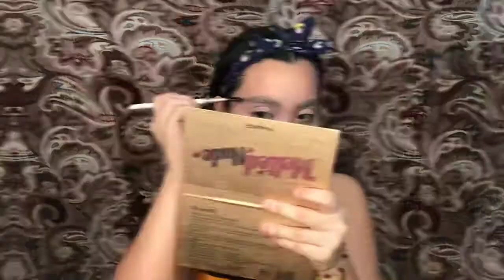Makeup: Usapang JS Prom (BALIKAN ANG NAKARAAN!)|PammyRobles VLOG #104|Philippines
Hope that i made your day Ka-PAMMYLIA lagi lang tayo maging happy ❤️❤️❤️

Thankyou for watching my Vlog guys! I hope you enjoyed watching! 💖

Title: Cloud
Artist : Milktea
Genre : BGM
Mood : Funny, Happy